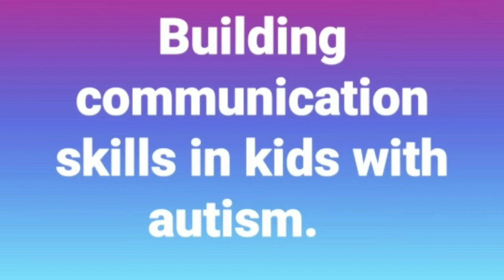Building communication skills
children with autism may have difficulty in developing communication skills...they don't pick these skills naturally..we need to teach them